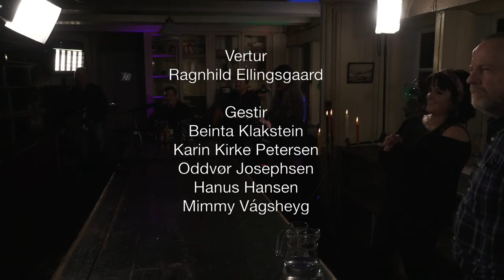Saman í Tryggari Fjarðstøðu 3